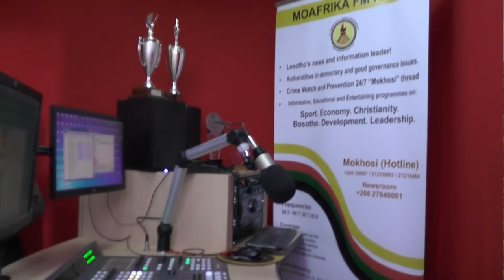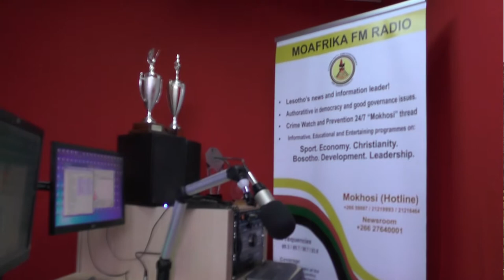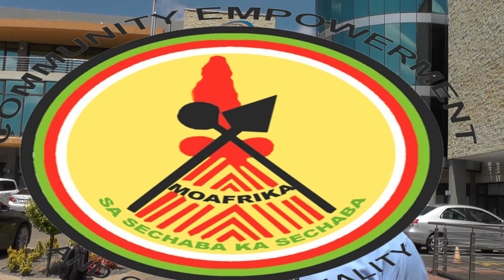SUMMARY: What is MOAFRIKA (FM) Radio Television and why is it in Business?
MOAFRIKA FM Editor In Chief, Sebonomoea RK Ramainoane shares a brief summary of what MOAFRIKA stands for as an institution, its vison and why it continues to serve Basotho.

Mr. Ts'iu Ts'iu, Public Relations manager at the Lesotho Communication Authority also highlights the role that the radio station has played within the media fraternity in Lesotho.

The video was shot in 2020, at the time MOAFRIKA was celebrating 21 years of broadcasting.